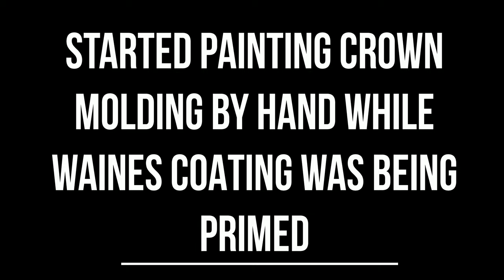Painting Grass Cloth & Wayne's Coating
Painting in Upstate South Carolina